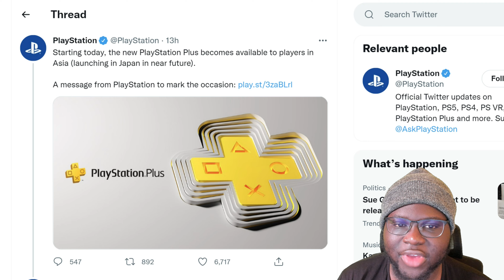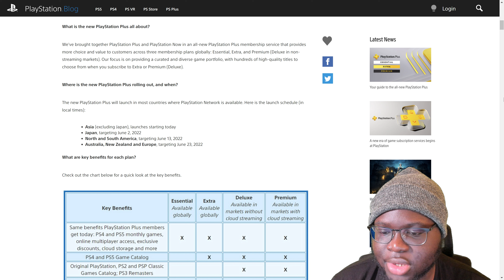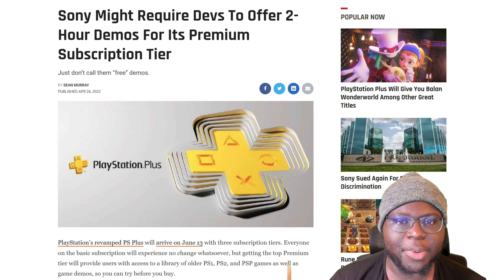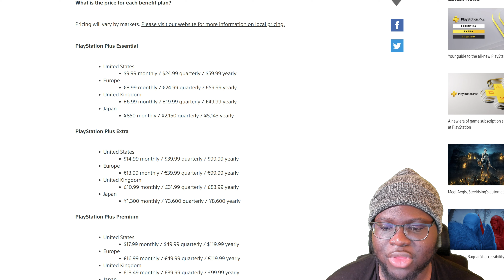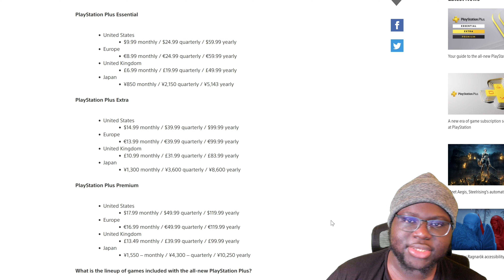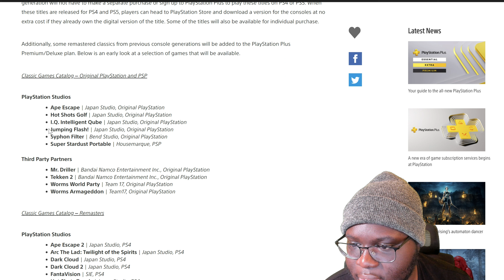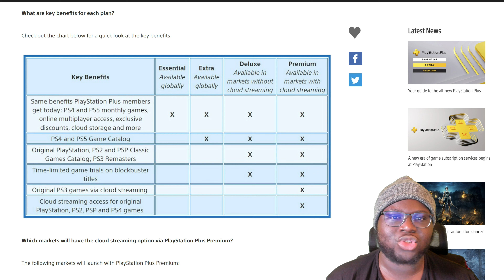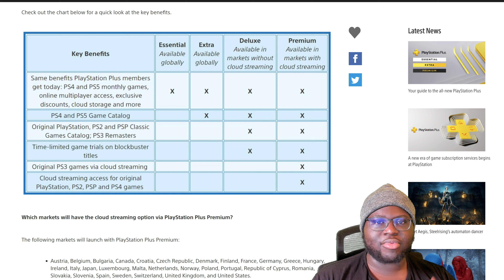The New PlayStation Plus Premium Is Worth It For This ONE Feature...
Today we're looking into the latest PlayStation/PS Plus reveal and whether I think it's worth it! Should you get the Essential, Extra, or Deluxe/Premium? Let's discuss! Thanks for the love. 🙏🏾